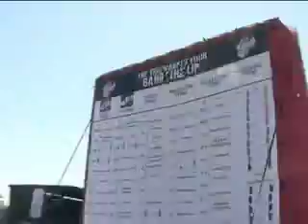Interview with Big D and the Kids Table: Label Networks TV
Interview by Bree of Big D and the Kids Table from the Vans Warped Tour 2007.